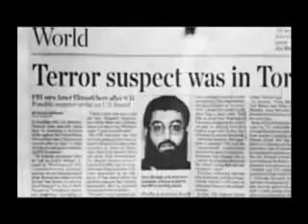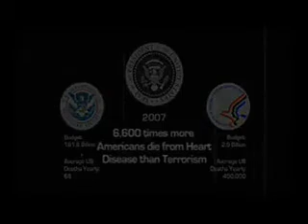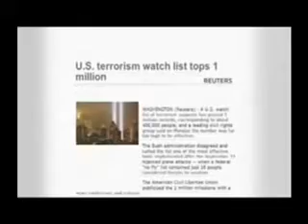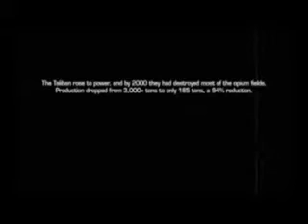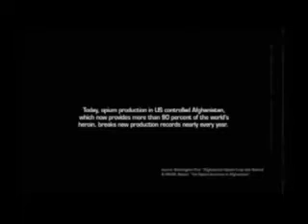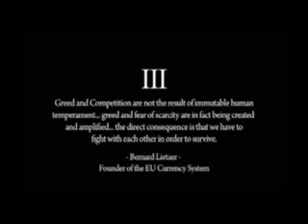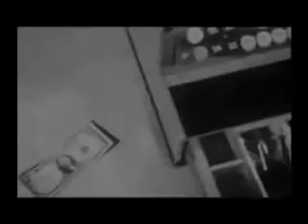Zeitgeist Addendum Part 6 of 10